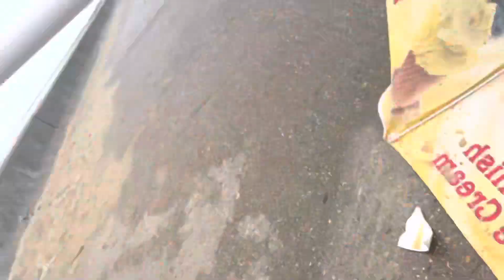Leaving Coffee on a windy day ￼